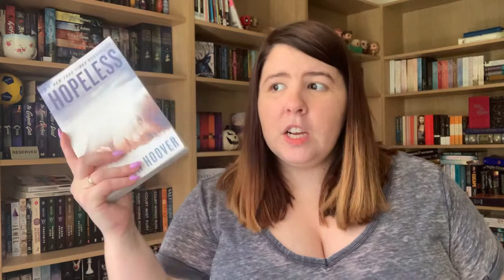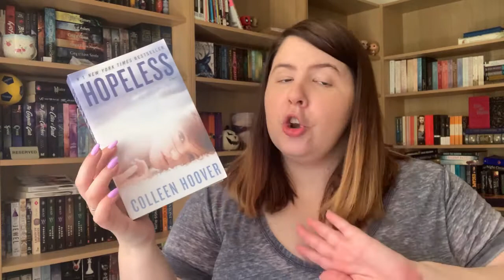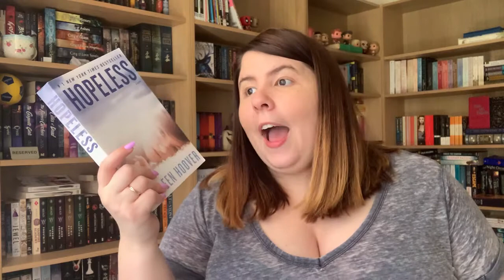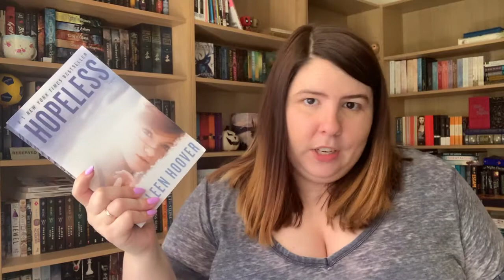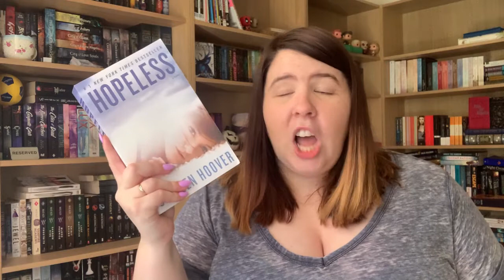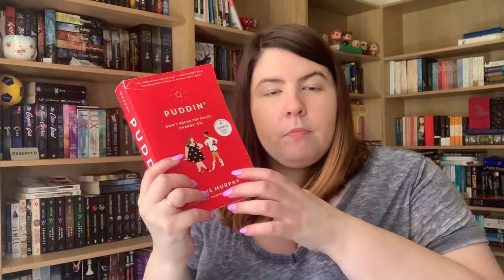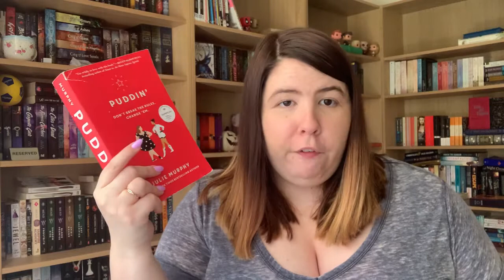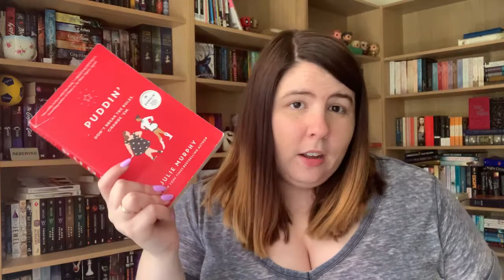Recent Reads | 3rd - 9th October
Happy 600 videos!

* indicates a digital copy received in exchange for an honest review